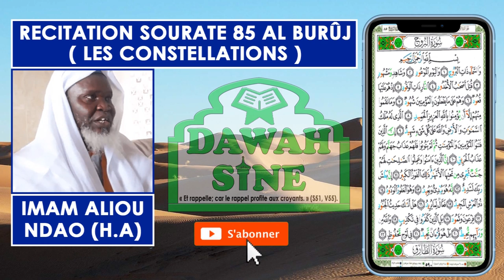Belle récitation de la sourate 85 Al Burooj (Les constellations) par Imam Aliou Badara Ndao (H.A)